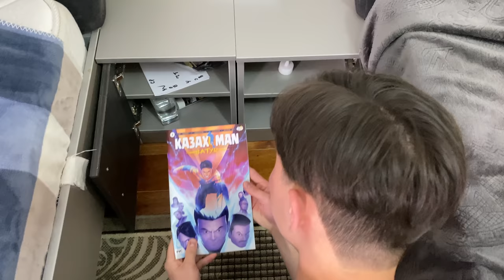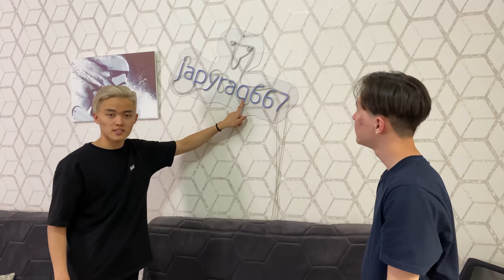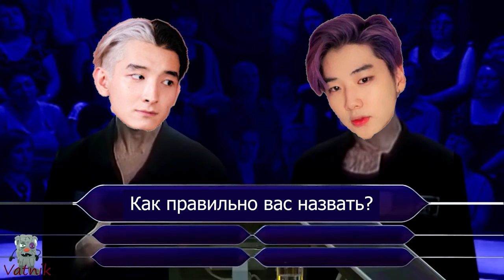РУМ ТУР В ДОМЕ YOLO HOUSE | КАК ЖИВУТ ТИКТОКЕРЫ?